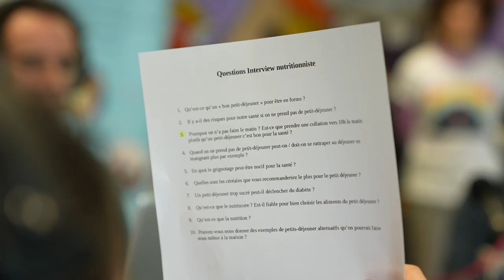333. La semaine du Développement Durable à l'EJ - Souffel PLAY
Durant les vacances de printemps, l'Espace Jeunesse a organisé une semaine thématique sur le développement durable. De nombreuses activités (jardinage, journalisme, radio etc.) ont été proposées aux jeunes. De quoi s'informer, se sensibiliser, mais aussi se mobiliser pour la planète et notre avenir ! Bravo pour ce beau travail !